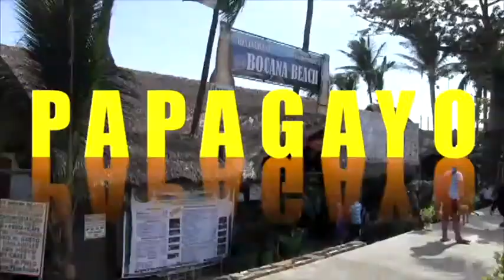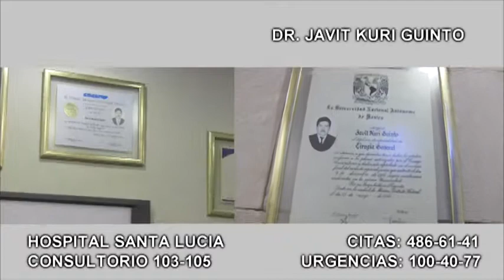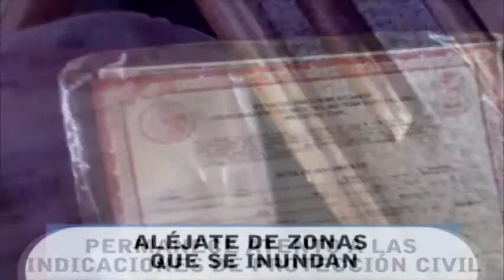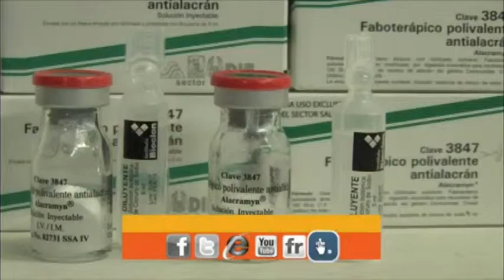Guerrero en Vivo emisión lunes 3 de noviembre del 2014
Comentarista invitado, Enrique Silva; invitado en el estudio, Gregorio Calderón, presidente del PRD mpal.; continúa la ineficiencia de Turismo mpal y estatal, intenta aferrarse al puesto Aluni; termina con éxito el Festival Internacional La Nao Acapulco 2014...